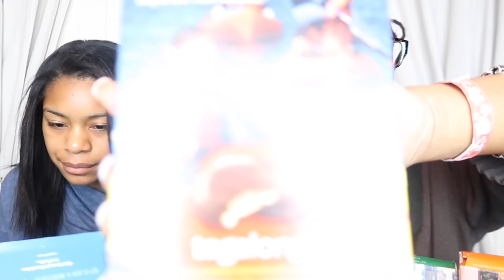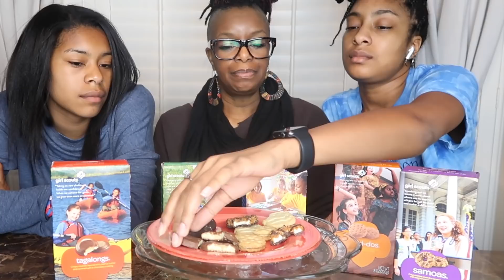DID YOU SAY IT'S GIRL SCOUT COOKIE TIME? | TASTE TESTING | MUKBANG | DESSERT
Hello Beautiful Bazzlelicious Babes!!!

I am here to slay these Girl Scout Cookies with you.  If you are ready, I am ready to get into these Girl Scout Cookies with great conversation and a little chaos.  Some of you may know that my life isn't perfect, but a yummy Girl Scout Cookies can always calm the most savage beast.  So have a seat and enjoy these Girl Scout Cookies with me.

MAIL:
Only in Bazzle's World